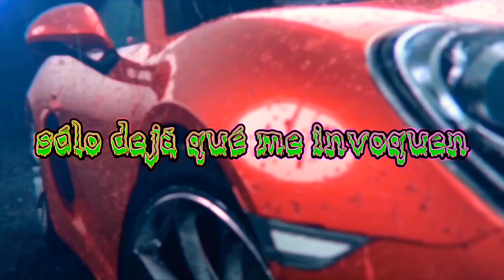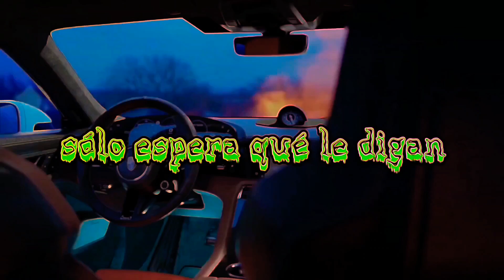Ángeles y Gárgolas ☯️ (Music Vídeo Liryc) | KaaCe.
Todos los derechos de la música reservados y registrados.

(Prod. by. Jason Wood).

Animacion propiedad de Porshe

Edición visual x Astros $wing 7eam.